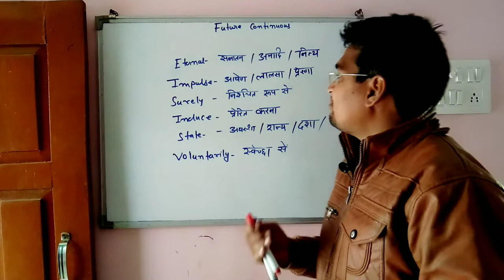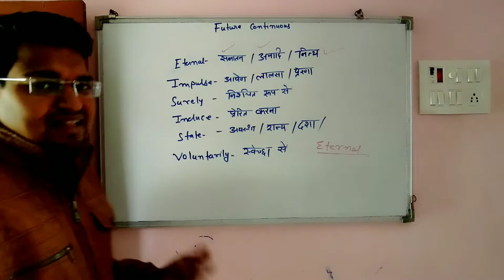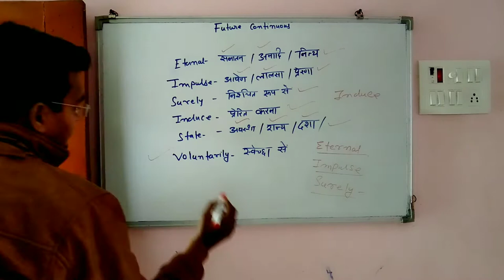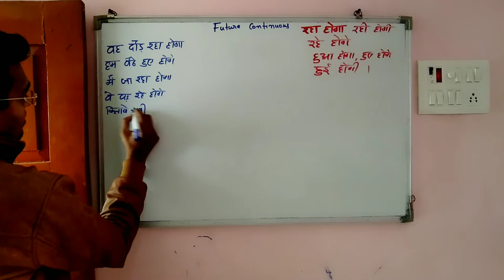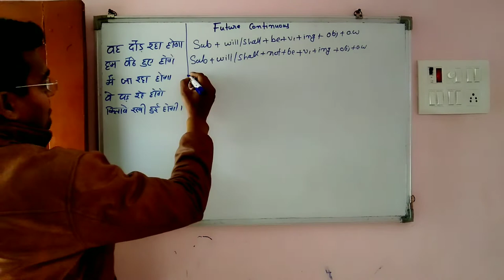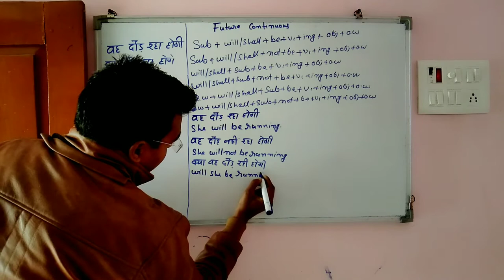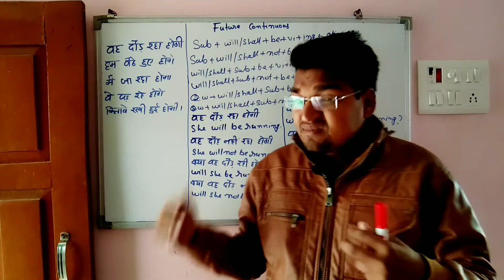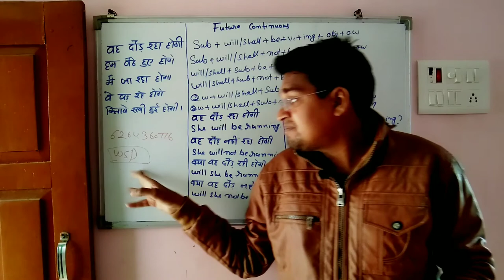Last class of 2020 | Future Continuous in English Grammar